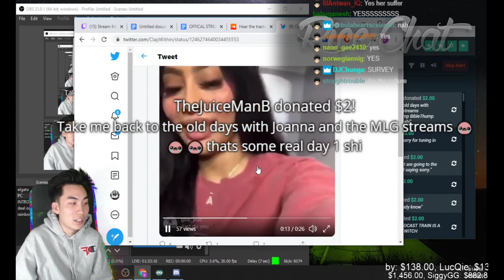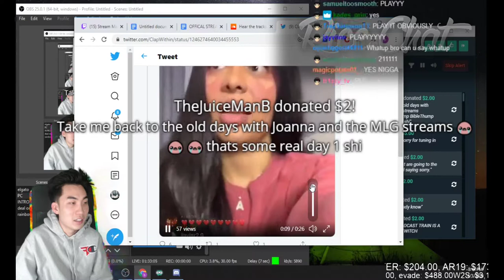Fortnite Daily Best and Fail Moments Ep 0008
1) Upload your video to youtube.
In that message send us the link to the video you want us to upload.

Hey guys! I hope you guys enjoy my channel. Ninja , Myth Ali-,